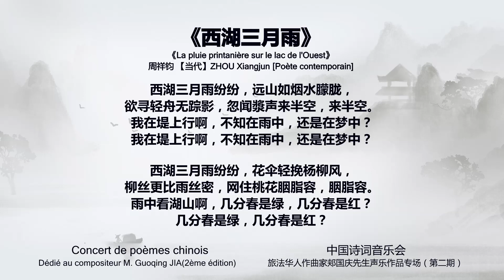巴黎之春合唱团用音乐演绎中国诗词之美09：« 西湖三月雨 »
« 西湖三月雨 »
词：周祥钧  [当代]
曲：郏国庆

西湖三月雨纷纷，远山如烟水朦胧，
欲寻轻舟无踪影，忽闻漿声来半空，来半空。
我在堤上行啊，不知在雨中，还是在梦中？

西湖三月雨纷纷，花伞轻挽杨柳风，
柳丝更比雨丝密，网住桃花胭脂容，胭脂容。
雨中看湖山啊，几分春是绿，几分春是红？
几分春是绿，几分春是红？

演唱：巴黎之春合唱团

« La pluie printanière sur le Lac de l’Ouest  »
Paroles : Zhou Xiangjun, poète contemporain

Ce poème décrit la beauté du Lac de l’Ouest (Xi Hu à Hangzhou) sous la pluie printanière. Emerveillée par la beauté de ses environs, une promeneuse sur une digue du lac ne sait plus où elle se trouve, sous la pluie ou dans son rêve ?

Par les Voix du Printemps à Paris